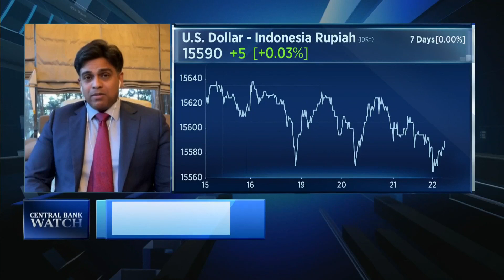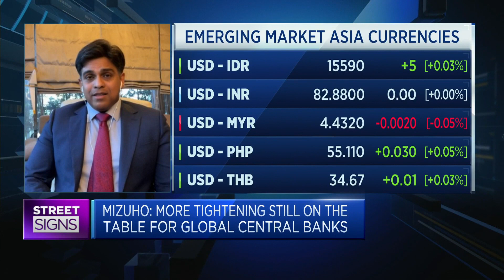Asia's emerging markets face two 'evolving risks' in 2023, Mizuho Bank says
Vishnu Varathan of Mizuho Bank says emerging markets in Asia are gauging "whether there will be any unwanted … macro stability risks from the Fed doing more than what markets are betting on."